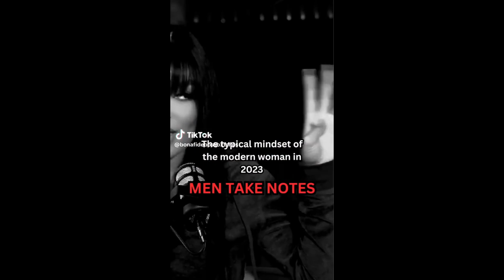Chick Claims She Is A Relationship Type Of Girl But At One Point She Wanted To Be THIS